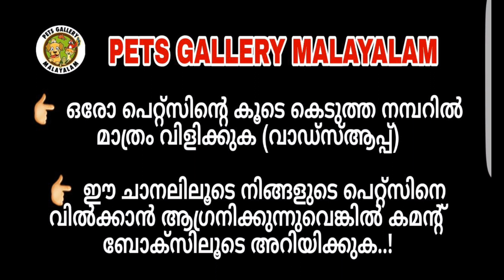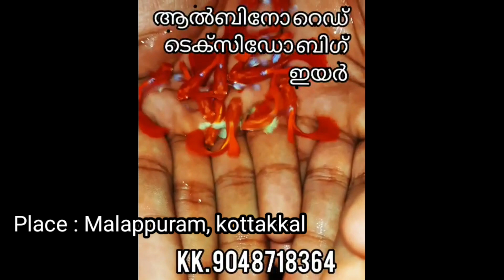ഗപ്പികളുടെ വർണ മാമാങ്കം | Guppy | fish | guppies for sale | guppy Malayalam | KK guppy farm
KK guppy farm
Malappuram,kottakkal